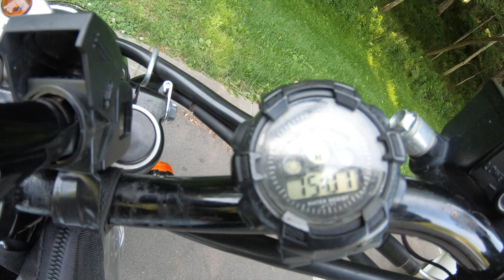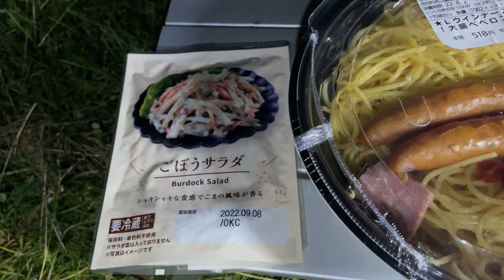track.98 北海道ツーリング ROAD TO HOKKAIDO 2022 vol.3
今回もキャンプ場からキャンプ場へ移動するだけの一日でしたが
最後にお気に入りの地で素晴らしい夕焼けが見れて満足。

美しい風景や自然、訪れたことのない街などを求めツーリングするのが大好きな
旅ライダーです。ゆるく気ままなツーリング動画なのでまったりお楽しみください。
車両/SUZUKI GrassTracker BIGBOY
音楽素材/DOVA-SYNDROME
写真＆イラスト素材/ACワークス